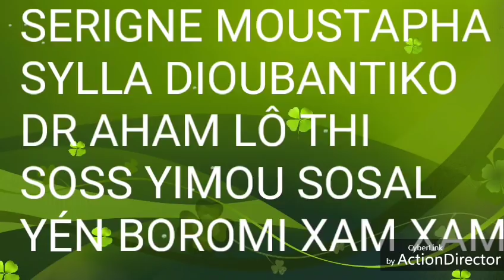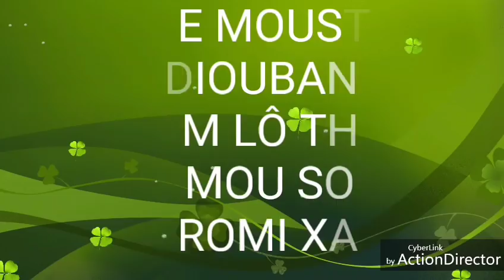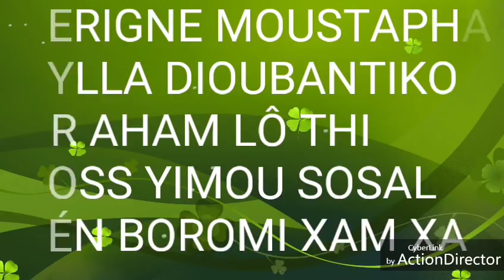SERIGNE MOUSTAPHA SYLLA DIOUBANTINA DR AHMAD LÔ MIY SOS POUR HARAMAL GAMOU